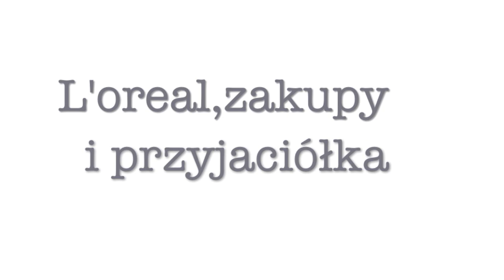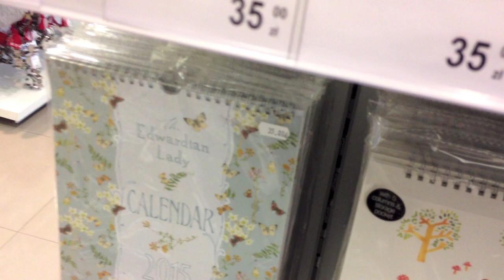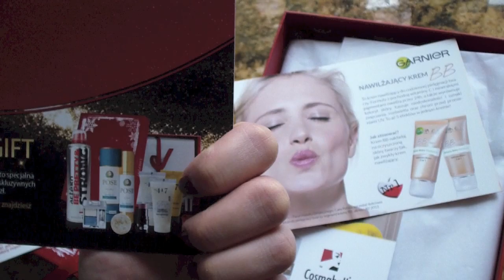❄ Vlogmas: Zakupy świąteczne, Koty, L'oreal ,BeGlossy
TOP 20